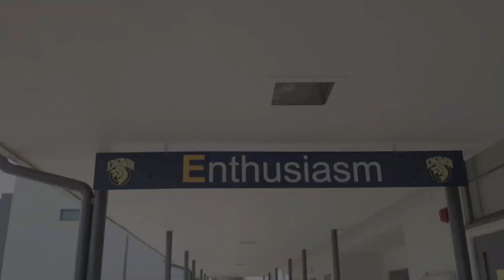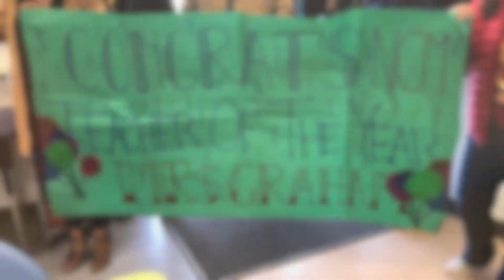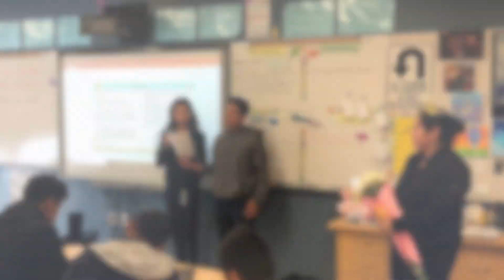KTV February 6, 2020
Welcome to Kingsmen Television, home of the KTV Kingsmen! Thank you for stopping by!